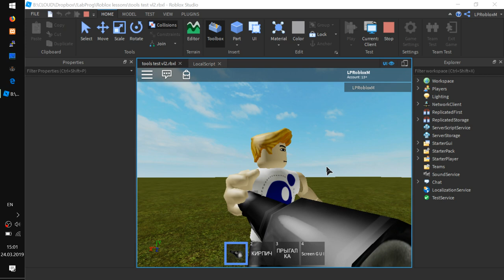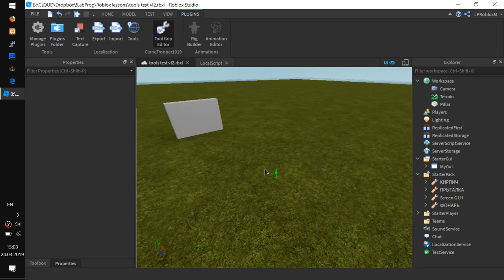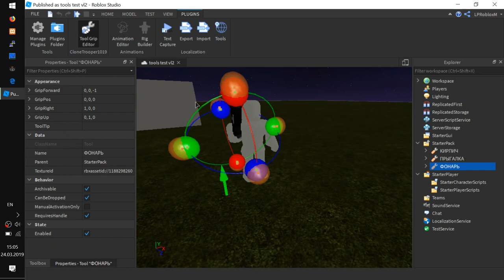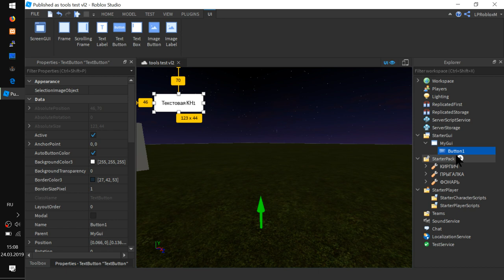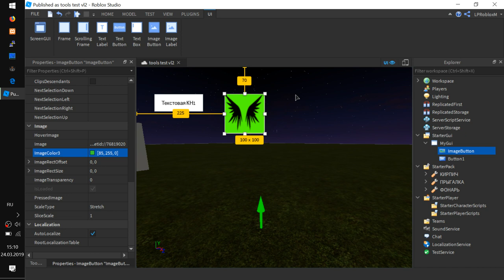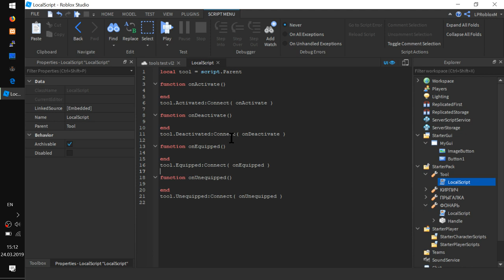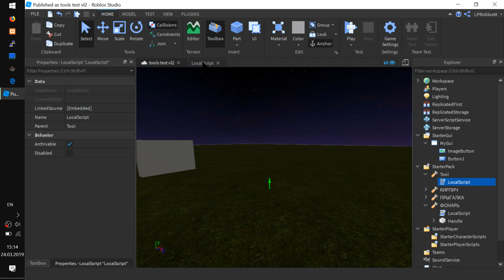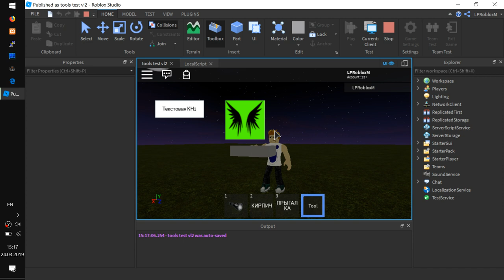Гайд как сделать тул со ScreenGUI, используем плагин RobloxStudio 10A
- Плагин Tool Grip Editor Plugin для удобного позиционирования оружия или инструмента в руке
- Делаем Tool, которая вызывает меню с кнопками на экране
- Пара слов про отличие Script и localScript